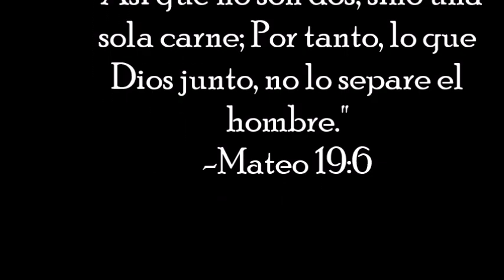07 -24 -2017 | Boda de mis papas | 30 años casados | Renovacion de votos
Hola gente hermosa, en el video de hoy estaran viendo un poquito de lo que fue la renovacion de votos de mis papis, espero que les guste.

Muchisimas gracias por todo su apoyo, me encanta hacerles videos y compartir un poco de mi vida. Si tienen alguna sugerencia que no te de pena sugerir, a mi me ayuda muchisimo. Gracias

FILMED BY: Irania
EDITED BY: Irania